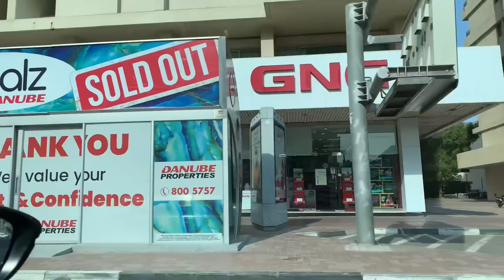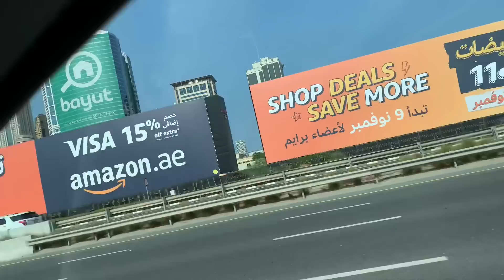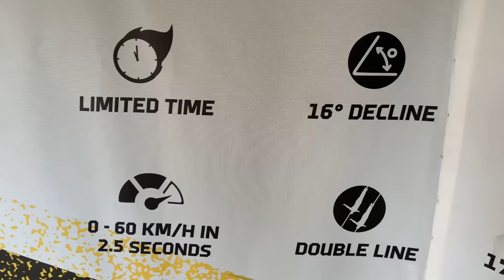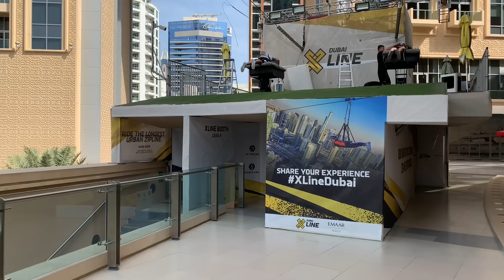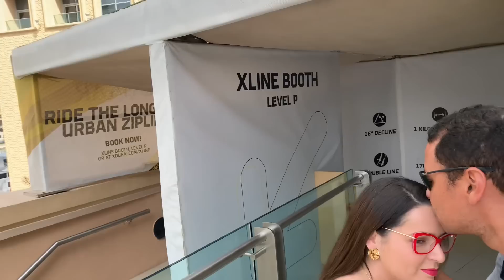VOANDO em Dubai sem HELICÓPTERO!Xline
Para quem não me conhece, sou piloto de helicópteros há 12 anos. Criei este canal para compartilhar muitas informações sobre a aviação de asas rotativas, além de mostrar a minha rotina como piloto ou a falta dela, nessa profissão que eu amo!

🔔 Não esqueça de se inscrever e ativar as notificações para não perder os vídeos!

Quer aprender o processo de formação de um piloto comercial (executivo) de helicópteros, ter acesso às melhores dicas sobre a profissão, saber como ingressar no mercado de trabalho e ter sucesso na área? Então o meu curso é perfeito para você!